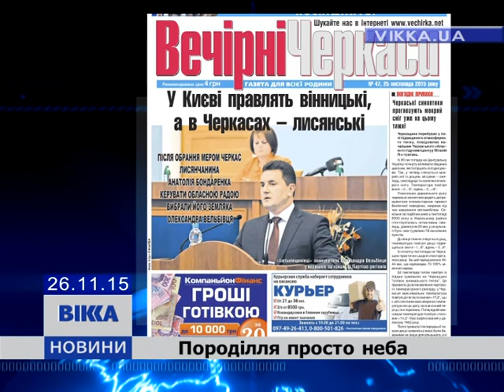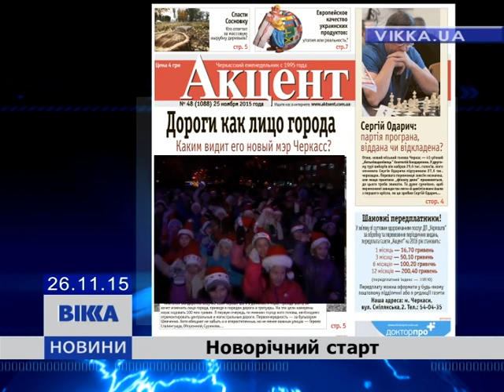16 мільйонів дають на перекриття черкаського драмтеатру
Відповідний проект вже на розгляді в Кабінеті Міністрів